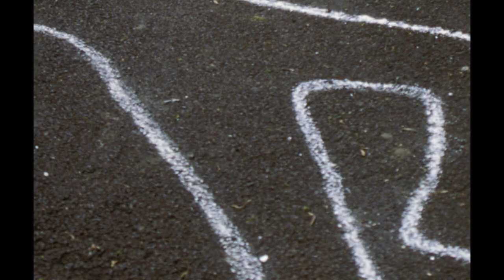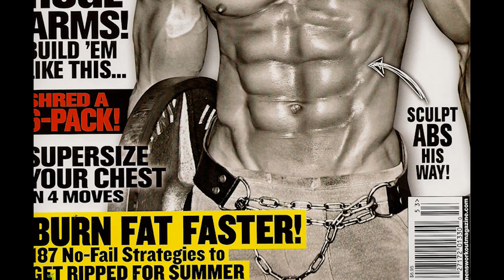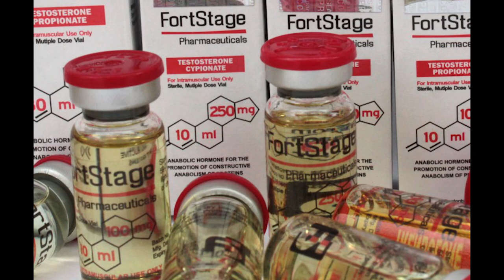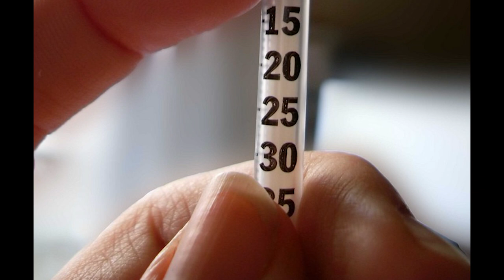TOP 10 BODYBUILDERS QUE FORAM LONGE DEMAIS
Se você acha q treina pesado é porque você não viu o que esses Bodybuilders/Fisiculturistas foram capazes de fazer para ficarem grandes e fortes.

E nesse mundo de academia e musculação acabamos ouvindo diversas histórias sobre pessoas que acabaram indo longe demais malhando e pegando peso, ou tomando algum tipo de bomba (anabolizantes) para acelerar o processo de hipertrofia.
No top 10 de hoje estão os bodybuilders que foram longe demais:
1.Gordon Kimbrough
2.Chad Brothers
3.Terri Harris
4.Greg Plitt
5.Steve Michalik
6.Denise Rutkowski
7.Anthony D'Arezzo
8.Romario dos Santos Alves
9.Nasser El Sonbaty
10.Candice Armstrong